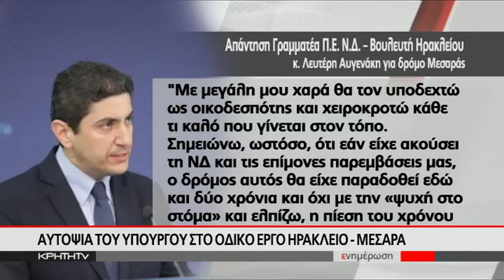Παρουσία Χρ. Σπίρτζη παραδόθηκε το έργο Γούρνες - Χερσόνησος